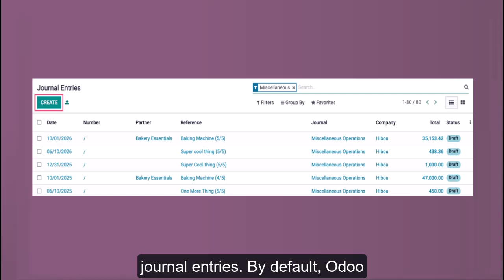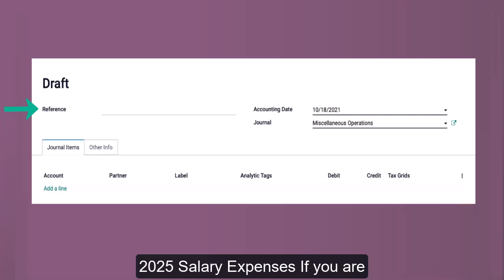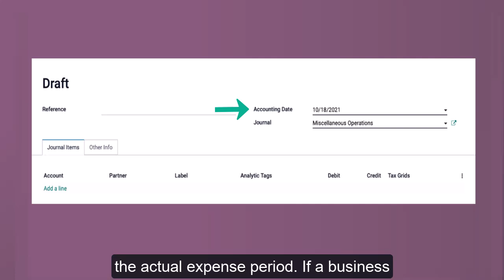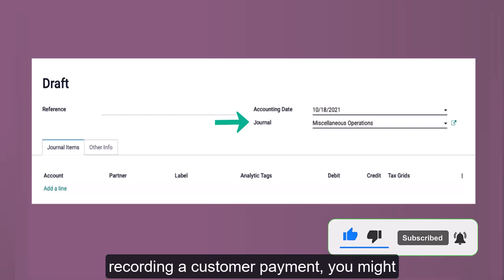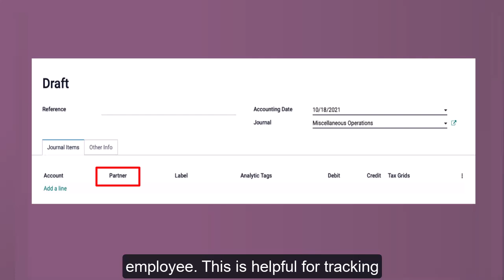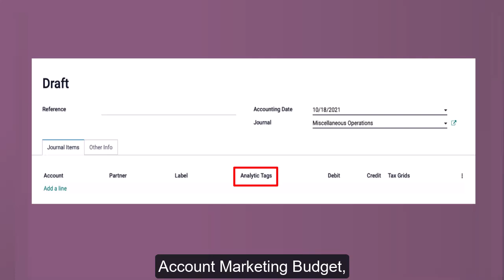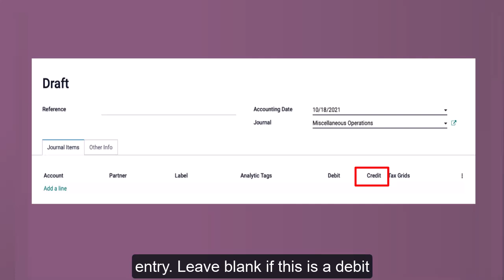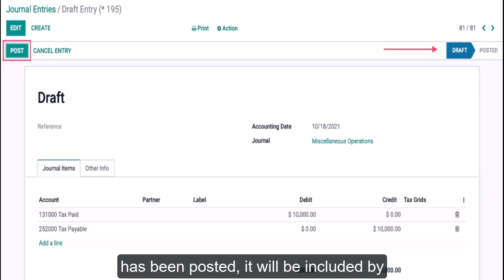How to Create Manually Journal or Accounting Entries | Journal Entries Explained | Odoo Accounting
Learn How to Create and Manage Journal Entries in Odoo!

In this video, we dive deep into Journal Entries in Odoo, explaining their purpose, how they work, and how to create them manually. Whether you're a business owner, accountant, or Odoo user, this guide will help you master double-entry bookkeeping and financial record-keeping in Odoo.

📌 Topics Covered:

✅ What is a Journal Entry in Odoo?
✅ Understanding Debit & Credit in Journal Entries
✅ Step-by-Step Guide to Creating Journal Entries Manually
✅ Explanation of Key Fields (Account, Partner, Label, Analytic Accounts, etc.)
✅ Real-Life Examples & Use Cases

This is a complete Odoo Accounting tutorial that simplifies financial management. Whether you need to track transactions, reconcile accounts, or manage expenses, this guide will help you become proficient in handling Odoo’s accounting system.